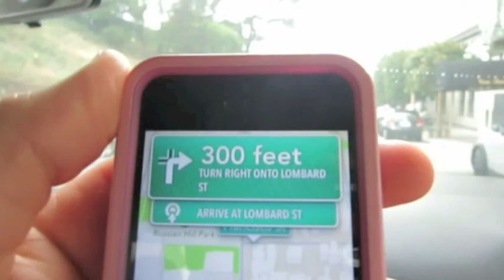Compassionate Communication in San Francisco - RawBrahs VLOG